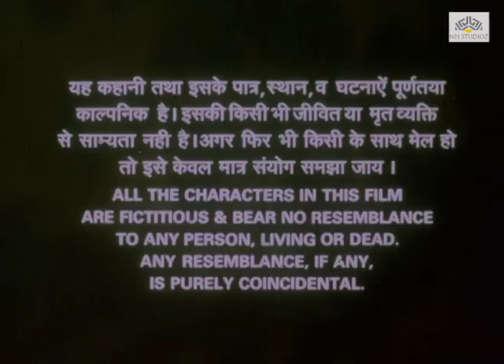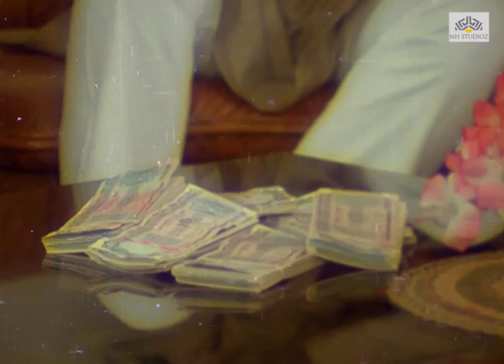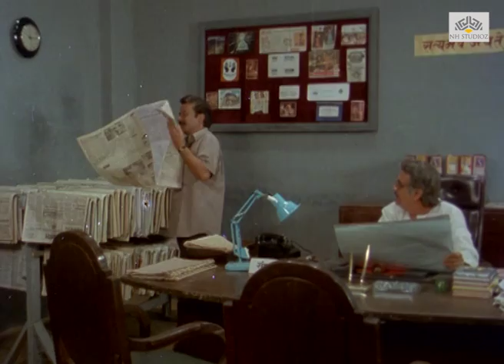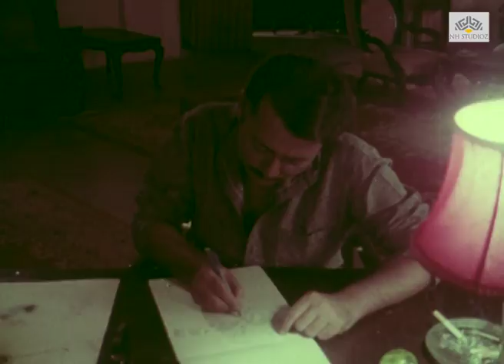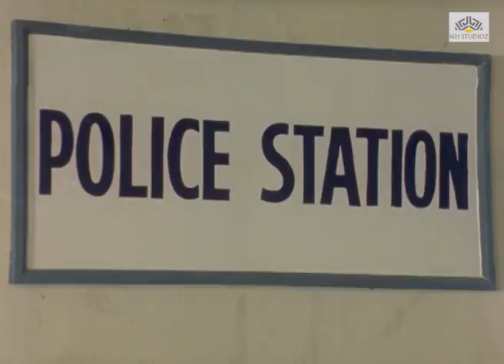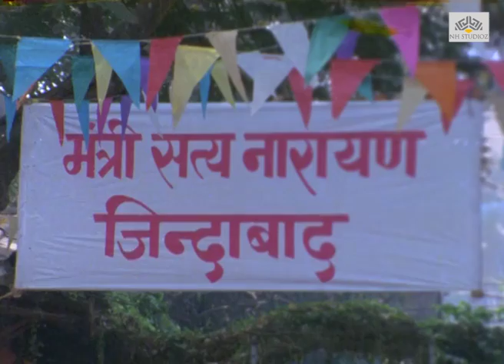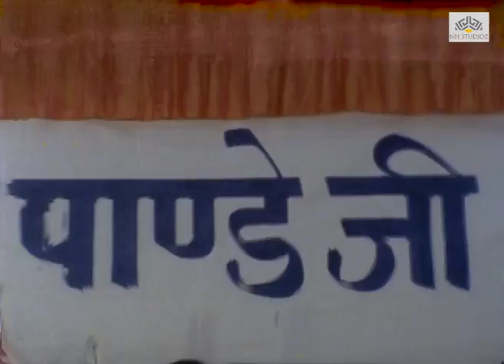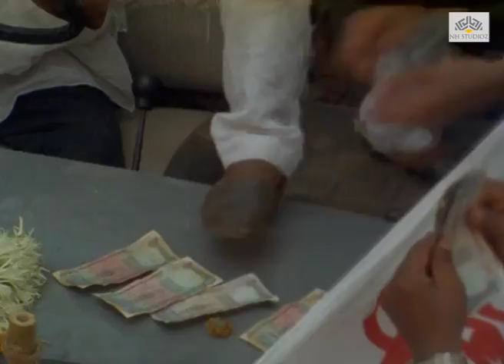Akanksha | Sadashiv Amrapurkar, Archana Joglekar, Pankaj Kapur & Om Puri | Hindi Full Movie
Aakanksha | Sadashiv Amrapurkar, Archana Joglekar, Pankaj Kapur & Om Puri | Hindi Full Movie
Akanksha is a 1993 Hindi film directed by Dinkar Chowdhary. The film features Sadashiv Amrapurkar, Archana Joglekar, Pankaj Kapur and Om Puri.